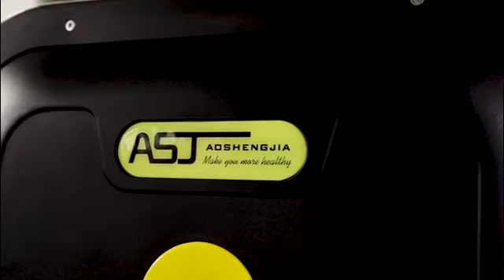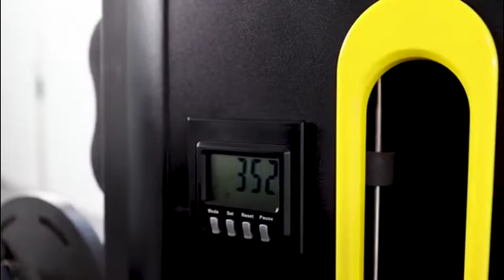How to use Biceps machine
If need fitness equipment ,welcome inquiry,we are professional on manufacturing fitness equipment